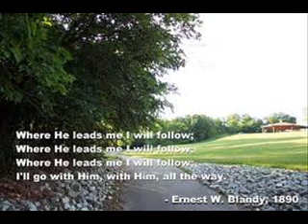Where He Leads Me I Will Follow